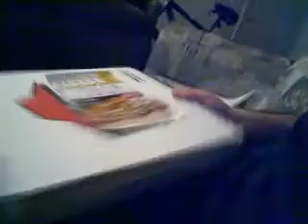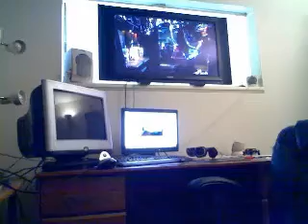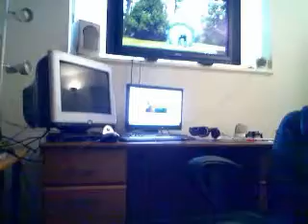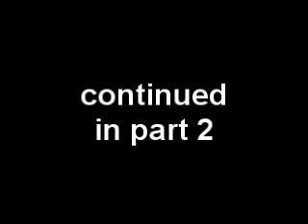[CLASSIC] Monday Night Ritual part 1